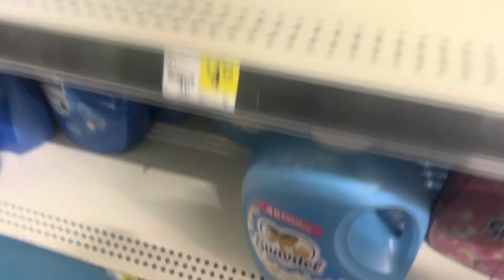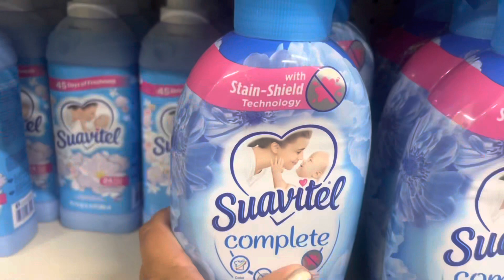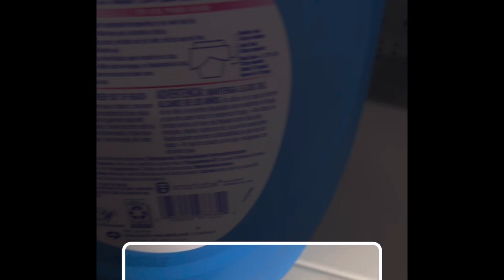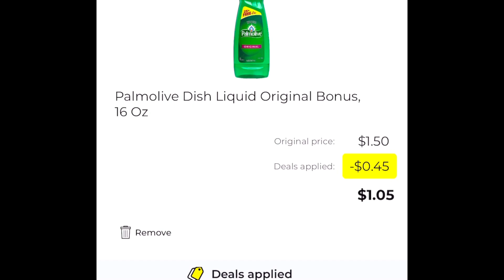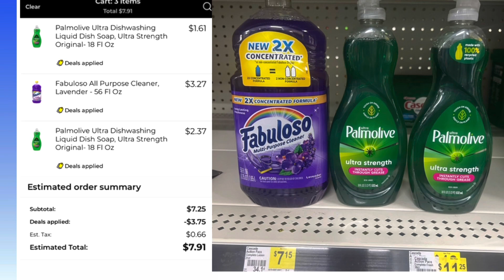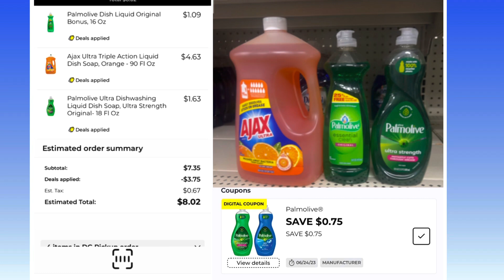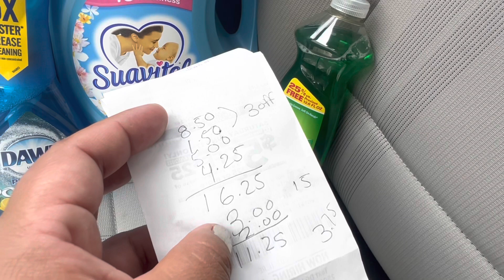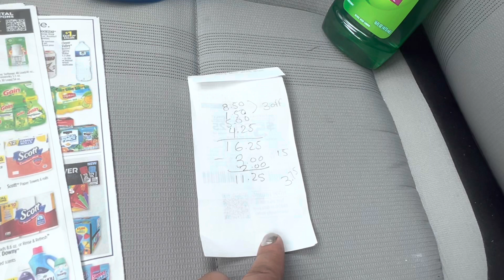🔥🔥suavitel a súper precio 🔥🔥🏃🏻‍♂️🏃🏻‍♂️🏃🏻‍♂️